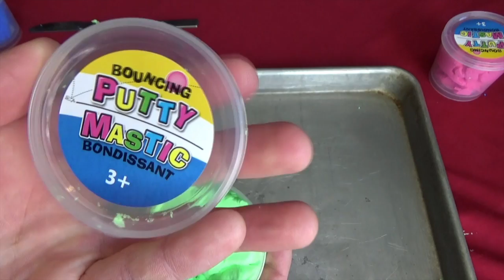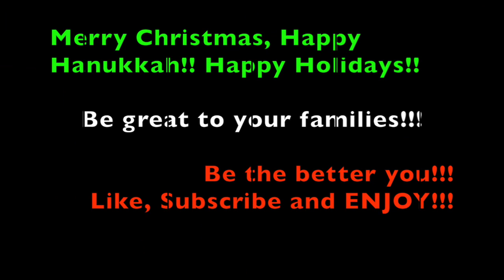CHRISTMAS TIME, TREE Making out of Play-DOH! FUN For KIDS! Learning!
BedtimeStories and Toys Presents Fun for Kids!!
This is a channel all about Toys!! We will play with Toys!!! Review Toys!!!

We will be talking about Mickey Mouse, Minnie Mouse, Donald Duck, Jake the Pirate, Lightning McQueen, Frozen, Olaf, Elsa, Anna and MUCH MUCH More!!! And the Ninja Turtles Leonardo, Donatello, Michelangelo and Raphael!!!

Go Over What the Toys Do!! Also talk about how fun the toys are to play with!!!

We will Play with the Toys!!

And ALSO TELL STORIES WITH THE TOYS!!! THAT ARE SOOO FUN FOR KIDS!!!
I read books, add sounds and teach kids as we explore books, words and animals!

Great for parents that want their kids to be read to, but also want a short break!

This channel is full of great books, from Minnie Mouse to Frozen, to Dr. Seuss Books, and much more!

Great for kids learning and reading abilities!

If your a parent and want your kids to learn from books and have books read to them, then this is your channel!

This is a book reading for kids that want to have books read to them!!

Disney Toys, Fun Toys, Pixar Toys!!

Lightning McQueen
Mickey Mouse
Minnie Mouse
Jake the Pirate
Daniel the Tiger
Princess Sofia
Angelina Ballerina
Anna
Olaf
Elsa
Cars
Trucks
Fun
Kids
Learning
Doc Mcstuffins
Minnie's Bow Tunes
Henry Hugglemonster
Little Einstein
Big Block Sing Song
Jungle Junction
Imagination Movers
The Lion Guard
Rollie Pollie Ollie
Peppa the Pig
Caillou
Anna
Elsa
Olaf
Frozen
Donald Duck
Pluto

Disney's Stories and Toys Presents "Raphael Ninja Turtle Showing us His Moves!!" For Kids!
This Video is about Raphael shoeing us his tricks and doing his NINJA MOVES!!
Leonardo, Donatello, Michelangelo and Raphael

Ninja Turtle Power is Back! Raphael loves Pizza!!

We will be talking about Mickey Mouse, Minnie Mouse, Donald Duck, Jake the Pirate, Lightning McQueen, Frozen, Olaf, Elsa, Anna and MUCH MUCH More!!! Leonardo, Donatello, Michelangelo and Raphael!!! Ninja Turtle Power!!

Lightning McQueen
Mickey Mouse
Minnie Mouse
Jake the Pirate
Daniel the Tiger
Princess Sofia
Angelina Ballerina
Anna
Olaf
Elsa
Cars
Trucks
Fun
Kids
Learning
Doc Mcstuffins
Minnie's Bow Tunes
Henry Hugglemonster
Little Einstein
Jungle Junction
Imagination Movers
The Lion Guard
Rollie Pollie Ollie
Peppa the Pig
Caillou
Anna
Elsa
Olaf
Frozen
Donald Duck
Pluto
Scooby Doo
Ninja Turtles
Raphael
LeoNardo
Donotello
Teenage Mutant Ninja Turtles
Disney's Book Reading's is for kids who want to read along with books, learn and have a good time.

Anna, Elsa, Olaf, Sven, Snowman, Elmo, Big Bird, Spiderman, Animals
Kids
Learning
Books
Books for kids
Kid Readings
Fun for kids
Disney
Frozen
Disney books
Parenting
Parenting books
Mickey Mouse
Minney Mouse
Goofy
Donald Duck
Disney Books